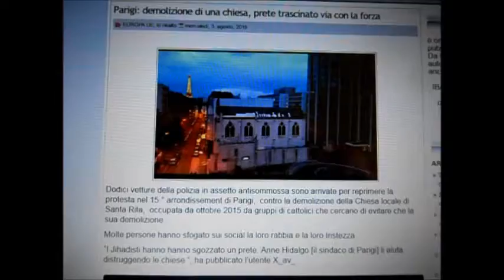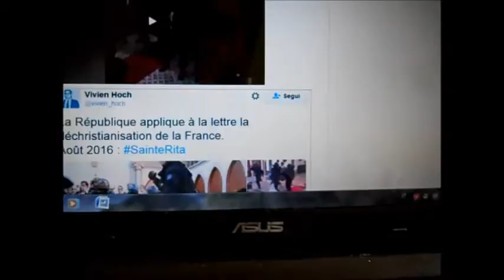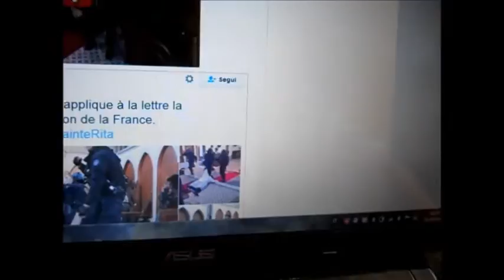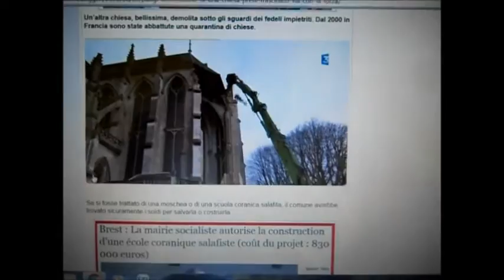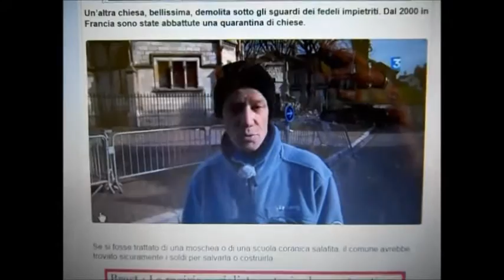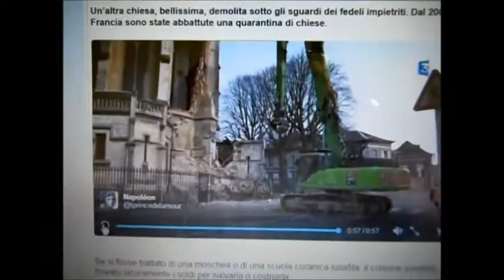CHIESE ABBATTUTE: DI COS'ALTRO AVETE BISOGNO PER CAPIRE?